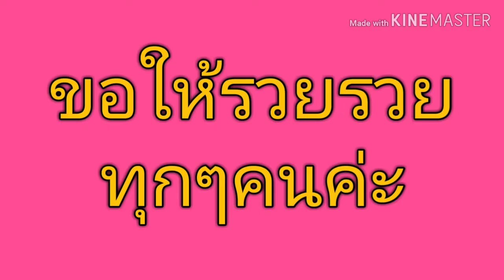เลขเด็ด หวยโชว์ทีเด็ด งวด16/10/62